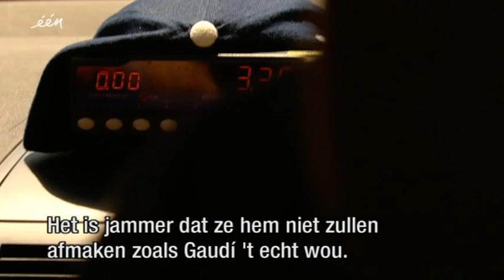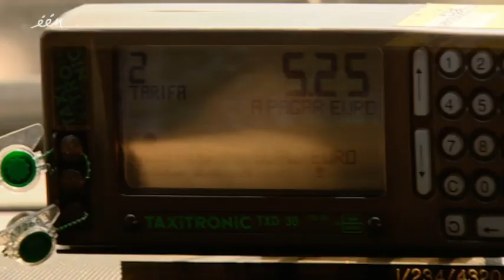Vlaanderen Vakantieland: Nic op citytrip in Barcelona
Een meer opwindende stad dan Barcelona is in Europa moeilijk te vinden. Barcelona heeft met de Sagrada Familia de enige moderne kathedraal in aanbouw. Dankzij architect Antonio Gaudi heeft het een aantal van de meest sprookjesachtige huizen en parken van de 20ste eeuwse architectuur.
Nic Balthazar ontdekt in de stad de Olympische glans, zijn unieke stadsteleferiek, zijn zon doordrenkte strand, zijn schijnbaar onvermijdelijke Ramblas en z'n stomende nachtleven. Hij ziet de Barcelonezen de Sardanas dansen of torenhoge menselijke kastelen bouwen.